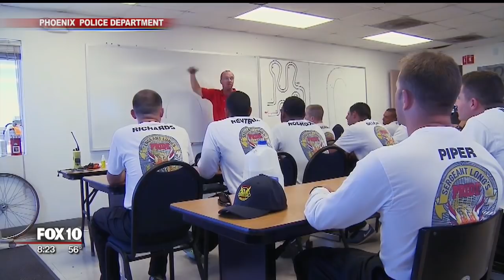Cory's Corner: Phoenix Police Academy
FOX 10's Cory McCloskey visits the Phoenix Police Academy to catch up with new recruits who are being trained!